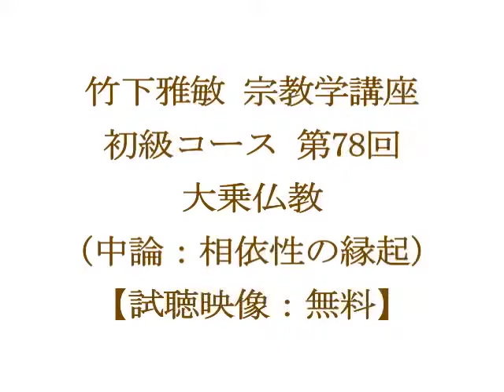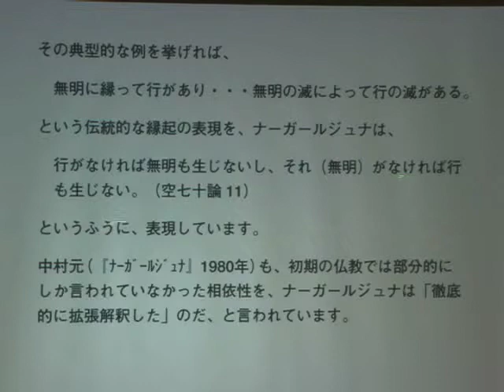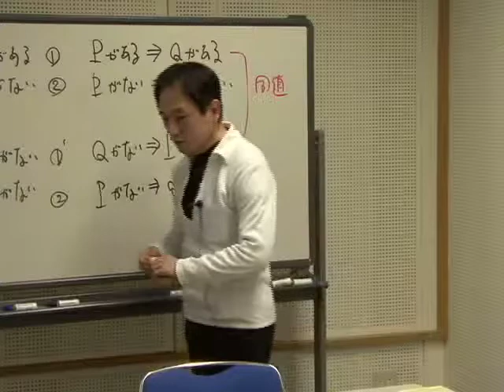宗教学(初級78)：大乗仏教（中論：相依性の縁起） 〜 竹下雅敏 講演映像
『ナーガルジュナ（龍樹）が縁起の思想を、小乗仏教では時間的な因果関係をもう少し強くしたものと理解していたのを、相互依存関係に拡大解釈をして論理を展開した、ということを話しました。
今回は、そこの所を突き詰めて丁寧に説明したいと思います。
ーーーーーーーーーーーーーーーーーーその典型的な例を挙げれば、　無明に縁って行があり・・・無明の滅によって行の滅がある。
...（１）という伝統的な縁起の表現を、ナーガールジュナは、　行がなければ無明も生じないし、それ（無明）がなければ行　も生じない。
...（２）というふうに、表現しています。
ーーーーーーーーーーーーーーーーーーナーガルジュナは（１）の「無明に縁って行があり」の部分の対偶をとって「行が無ければ無明がない」と言い換えたんです。
（１）の「無明に縁って行があり・・・無明の滅によって行の滅がある。
」なら無明が先で行が後と、はっきりとした時間の前後関係がある。
けれども、ナーガルジュナが書き換えた（２）の「行がなければ無明も生じないし、それ（無明）がなければ行も生じない。
」なら、無明と行が同時に存在する相互依存関係になってしまう。
こんな勝手な書き換えが許されるのか。
（講演内容を元に編集：文責シャンティ・フーラ）』